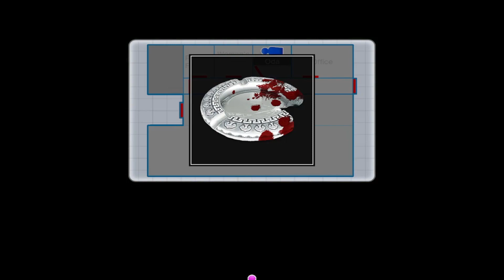Yakuza 3 Remastered | Chapter 9: The Plot | Substories and Coliseum start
Timestamps:
00:00:00 - Chapter Start
00:14:55 - Mack Revelation Email: Ninja
00:15:30 - Sending off Rikiya
00:19:05 - Substory "Barking up the Wrong Tree"
00:20:30 - Substory "Your Fortunes Told Here"
00:30:55 - Substory "Murder at Cafe Alps" Introduction

For the Coliseum some matches need to be beaten 3 times to unlock the next one, but for completion I have to beat certain opponents. (I will not show all tourney's, but I will show each opponent and the first victory).

00:37:50 - Coliseum: Exhibition Tournament
00:38:50 - Coliseum opponent: Keisuke Uematsu
00:39:45 - Coliseum opponent: Daiji Hiyama
00:41:25 - Coliseum opponent: The Big Dandy
00:43:50 - Street Fight: Grand Prix
00:44:00 - Coliseum opponent: Kazuhiro Takeo
00:45:05 - Coliseum opponent: Mammoth Tatsu
00:46:00 - Heat Action: Essence of Lotus Staff
00:46:20 - Coliseum opponent: Kyosuke Muguruma
00:48:20 - Coliseum opponent: Park Dong-ju (Exhibition Tournament)
00:49:40 - Coliseum opponent: Don Carpaccio (Street Fight: Grand Prix)
00:50:10 - Heat Action: Essence of Brick Breaking
00:51:25 - Essence of Finishing
00:52:15 - Coliseum opponent: Maxim Soldadov (Exhibition Tournament)
00:53:30 - Coliseum opponent: Gunji Tachibana (Exhibition Tournament)
00:55:55 - Golden Gloves Grand Prix
00:56:05 - Coliseum opponent: Antonio Vanquero
00:57:55 - Fails
00:58:45 - Coliseum opponent: Scorpio Kito
01:02:00 - Coliseum opponent: Laos Waiwatt
01:07:15 - Upgrading Heat (to Lv 9)
01:07:35 - Finishing Street Fight: Grand Prix (getting the required 3rd win)